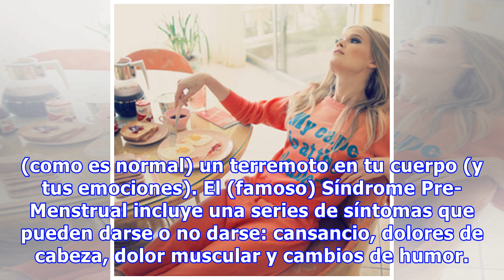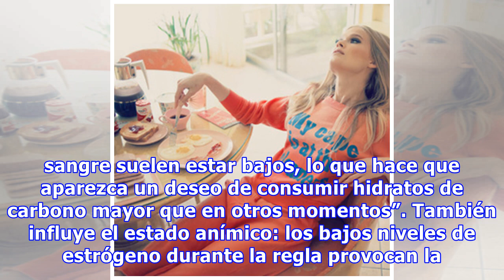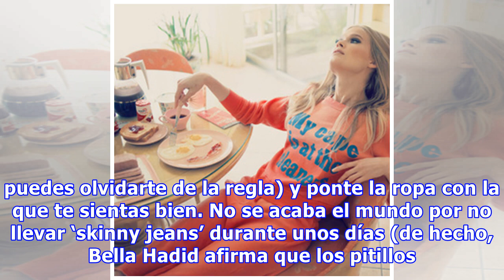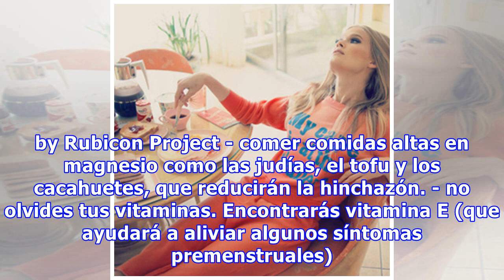¿Sabes que cuando tienes la regla digieres distinto (y por eso deberías comer distinto)?